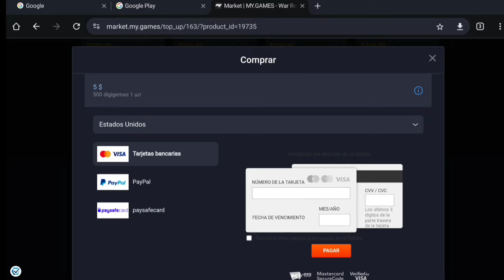✅️DATOS VALIOSOS QUE DEBES SABER DE MODO EXTERMINIO y sus recompensas| War Robots WR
en este video te enseñaré las recompensas que puedes ganar en todos los niveles del modo exterminio y que tipo de robots, Armas, titanes etc.

código de autor: turbo_29